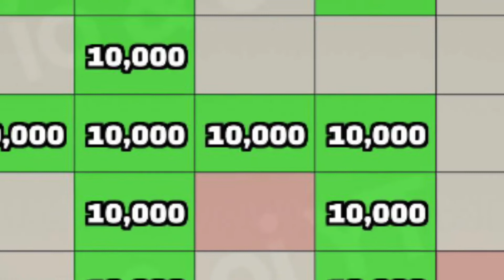HCR2 10km Lowrider in Desert Valley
I reached 10868m in Desert Valley.

Link to my Discord You will find all 10km videos links, and you can chat with me and others!

0:00 Song: Paul Flint - The Feeling [NCS Release]
2:20 Song: Gelow & BPRTS - Sunshine [NCS Release]
4:55 Song: MELO.KIDS x EMDI - My Love [NCS Release]